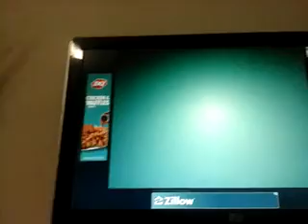Cooking Dash 1 episode 189-190(2)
It's supposed to be-Nah that's nothing